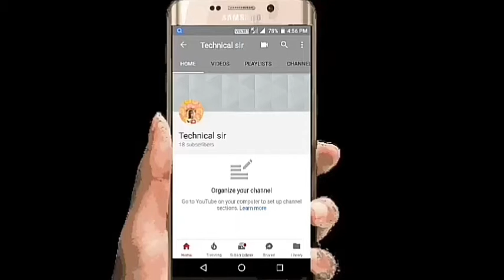21वीं सदी में एक अरब लोग तंबाकू की लत के चलते गंवा देंगे जान!